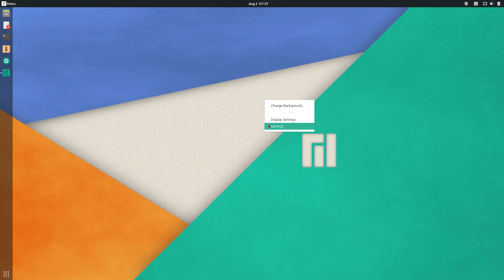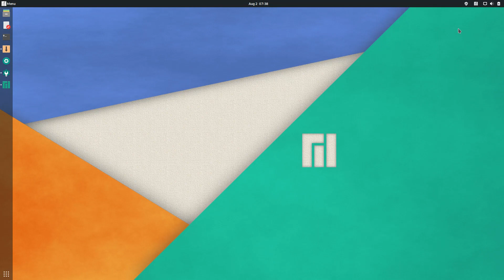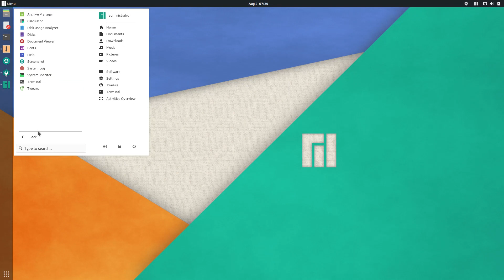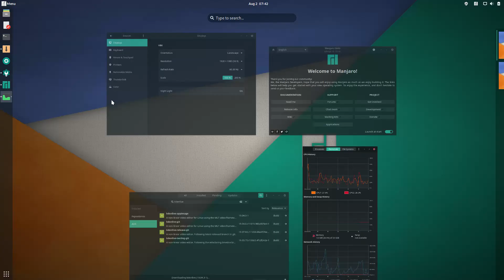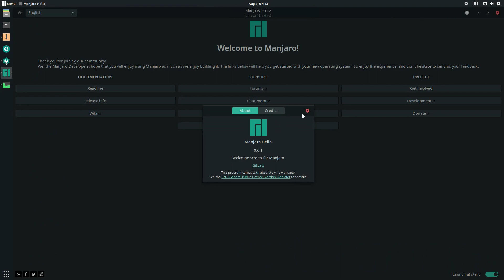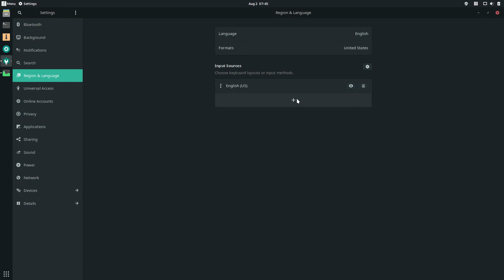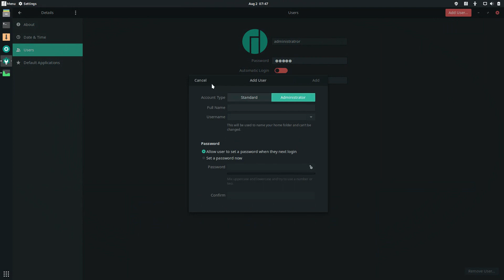Manjaro 18.1.0 RC6 Gnome Run Through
In this video, we are looking at Manjaro 18.1.0 RC6.  Enjoy!